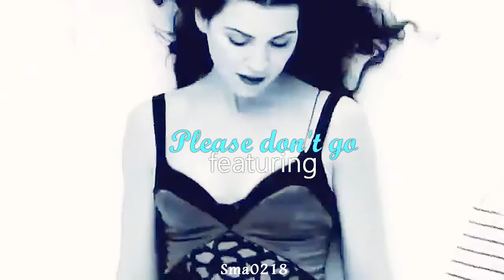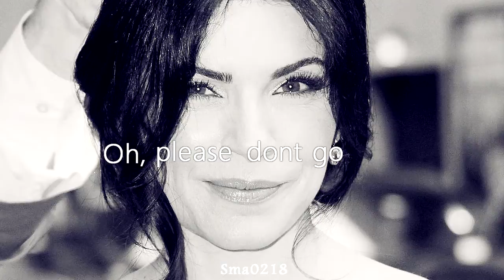when you fell, you fell towards me | julianna margulies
Yesterday I was bored so I made this video. It really sucks lol
Thank you so much, I have never thought that people really watch my videos, so thank you so so much ♡

I know it's not the best, but tell me what you think please :)

► Credit: GreatWhiteRep